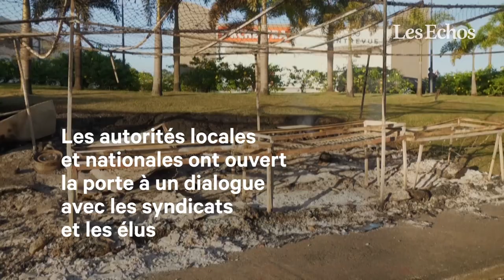Couvre-feu en Martinique après des violences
La crise a gagné la Martinique où, vendredi dernier, le préfet a imposé un couvre-feu, "de 19H00 à 5H00".

Il a pour objectif "le retour à une situation apaisée" qui "permet(te) ensuite de dialoguer, de travailler, d'avancer", mais également "le retour du service public et la réouverture du système scolaire", a indiqué le préfet de Martinique Stanislas Cazelle à l'AFP.

Par ailleurs, un policier a été blessé au bras vendredi par des tirs provenant d'un barrage érigé à Fort-de-France, tandis qu'un autre a reçu un impact qui s'est logé dans son gilet pare-balles, a-t-on appris auprès de la police.

Le policier blessé, membre de la police judiciaire, a reçu des plombs dans le bras. L'autre fonctionnaire, une femme membre d'une compagnie d'intervention, a été également visée, mais la balle s'est nichée dans son gilet pare-balles, a-t-on ajouté de même source, en précisant que le Raid devait intervenir pour démanteler le barrage. (Avec AFP)